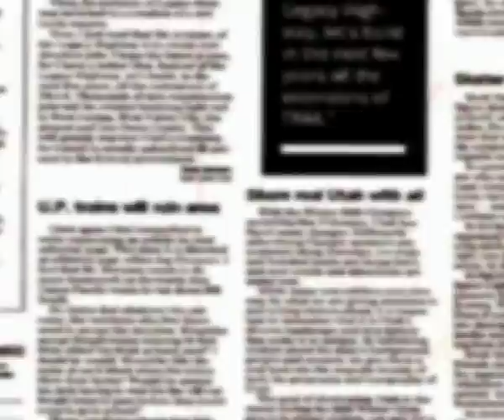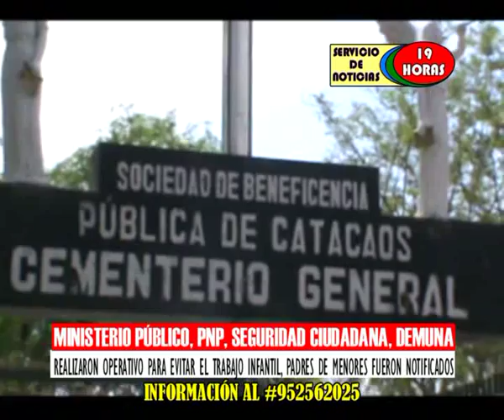Febrero 60 2017 Operativo contra trabajo infantil